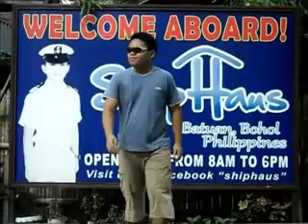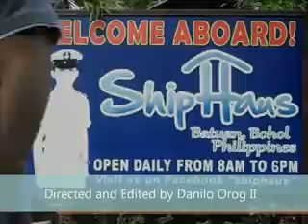TITANIC 2.0 (Behind the Scenes) | 2012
Here's how we did it. hahaha...Thanks to Shiphaus!

VISIT SHIPHAUS in Batuan, Bohol.
Open everyday from 8 AM to 6 PM. Also visit their official facebook page, Shiphaus.